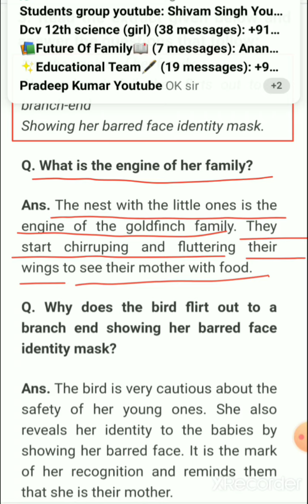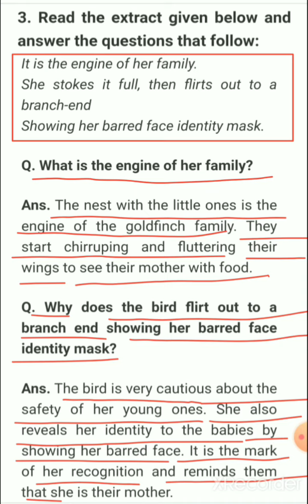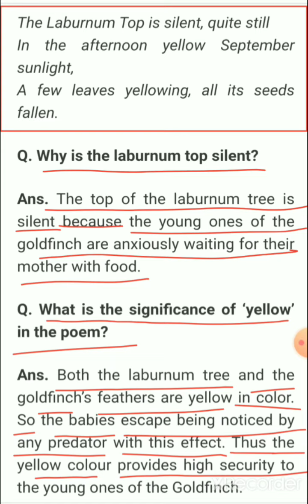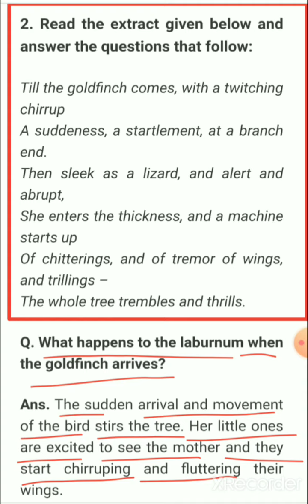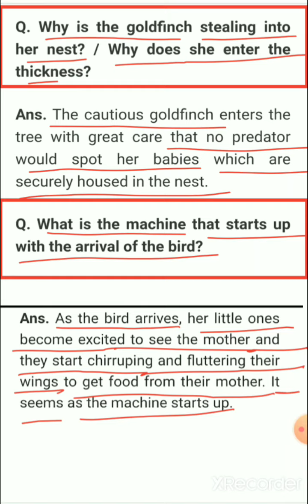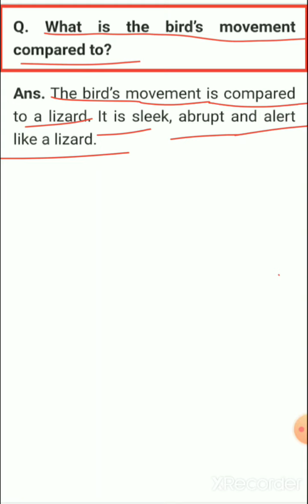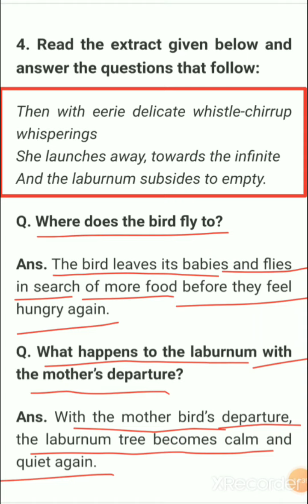Questions and Answers(The Laburnum Top)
in this video the short answer type questions of the poem "The Laburnum Top"have been given and explained carefully so that students may know how to write it properly on the exam.